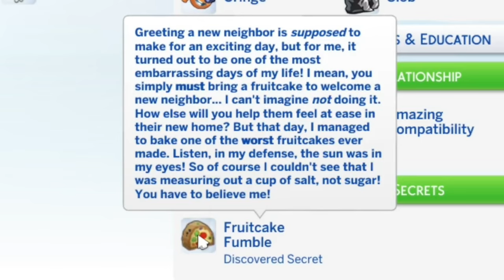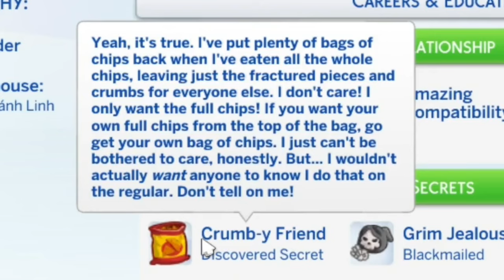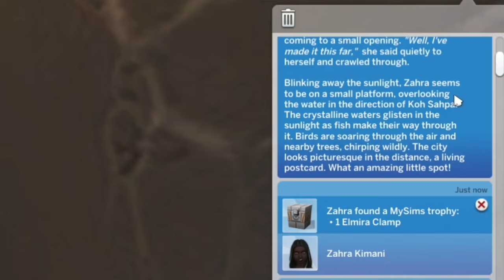Get Married Again? | Sims 4 For Rent Rags 2 Riches | Sims 4 videos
For Rent Rags 2 Riches Episode 3: Zahra gets another opportunity for an inheritance.